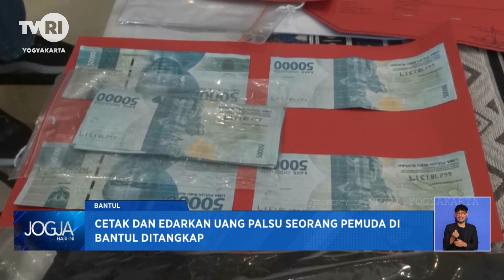Cetak Dan Edarkan Uang Palsu Seorang Pemuda Di Bantul Ditangkap